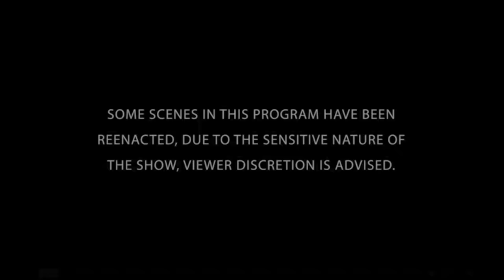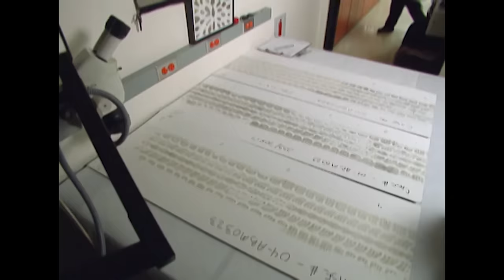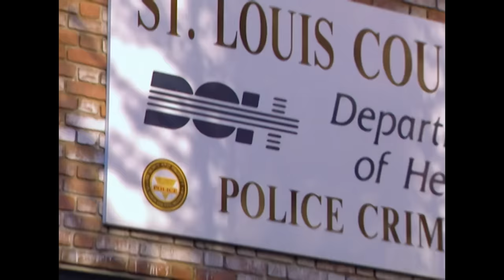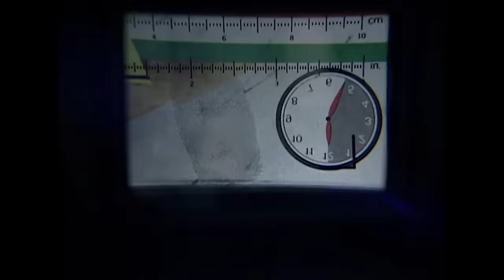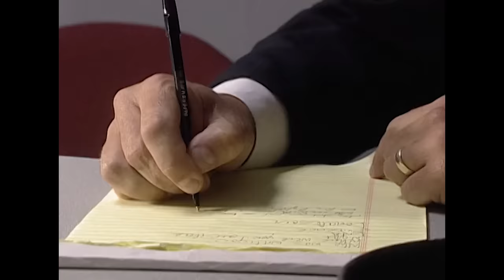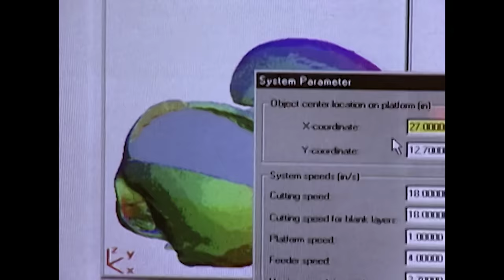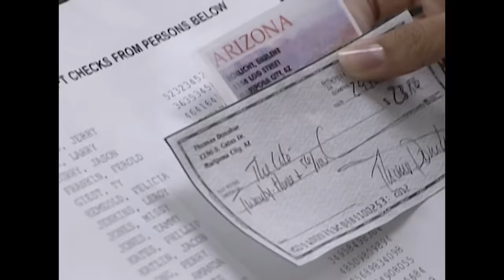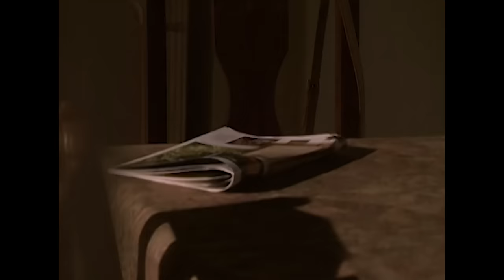Young Victims & Killers | TRIPLE EPISODE | The New Detectives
Stolen Youths: A man calls 911 and reports that his 9-year-old daughter has disappeared from their front yard. Police search the neighborhood and surrounding area, but find no trace of the little girl. Searching the house for clues, police grow suspicious when they discover small amounts of the girl’s blood on her bed sheets. Investigators also come to find that the girl’s mother also disappeared without a trace several years earlier. Additional clues are found, all pointing to the young girl’s father as her killer, until finally, the child’s body is found, wrapped in a bag with her father’s prints all over it. A 10-year-old girl walking to her friend’s house after school never makes it there, and her mother contacts the police. A neighborhood search is undertaken, and objects the girl was carrying in are found in the area. Investigators take print samples from the girl’s bedroom for identification purposes. All the neighbors are questioned, including one who says she was not home during the abduction, but her son may have been. Later, two people walking in an alley discover the body of a young girl. Investigators take samples of the body and tire samples from the scene. All clues lead back to the woman’s son as the kidnapper and killer. No matter how defenseless a killer believes a young child to be, there is no hiding from the clues left behind by every murder. Investigators rely on forensic odontology to identify a body from a single tooth and to catch two brutal killers from their bite marks. A teenager is abducted on a shopping trip. Two hikers disappear from the Appalachian Trail.  A grandmother never returns home from work. Forensic artists turn witness statements into pictures as they try to recreate the face of their killers.

Wasted Youth: When teenagers are driven to kill, their victims are but the first to fall.  In three such cases, the families of the killers, as well as their communities, become the victims of violent crime.

Drawing Conclusions: A teenager is abducted on a shopping trip.  Two hikers disappear from the Appalachian Trail.  A grandmother never returns home from work.  Forensic artists turn witness statements into pictures as they try to recreate the face of their killers.